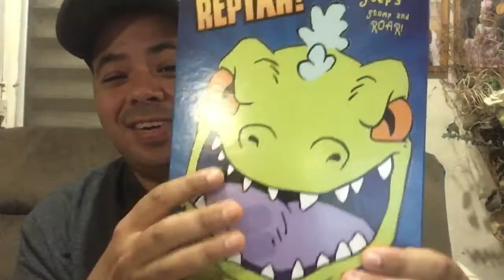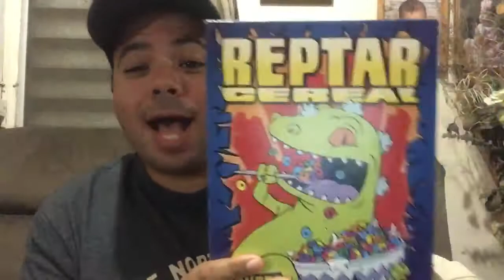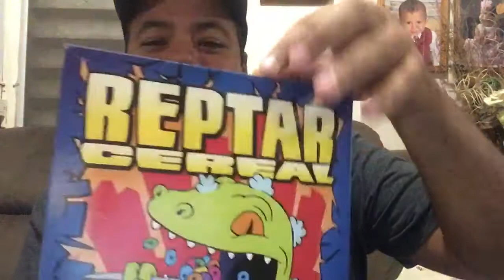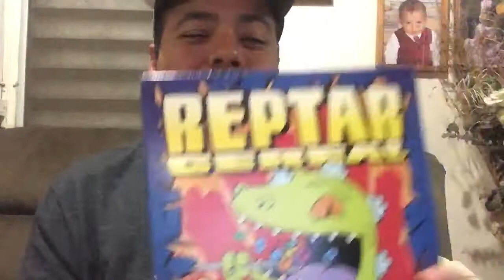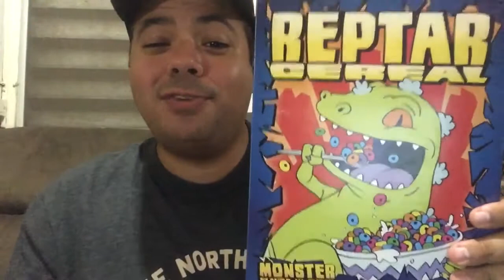OMG!! Rugrats REPTAR Cereal!!